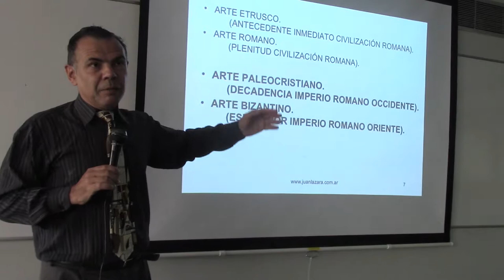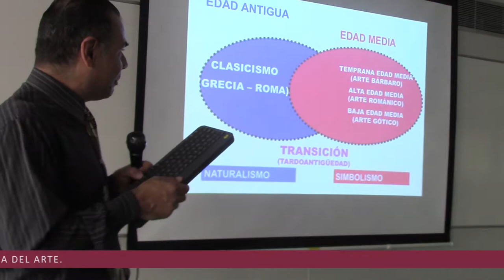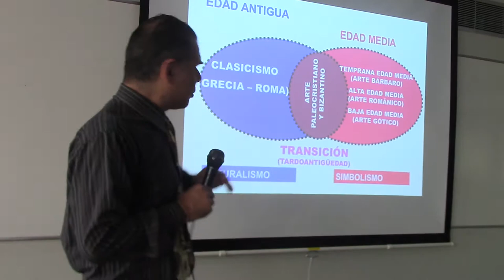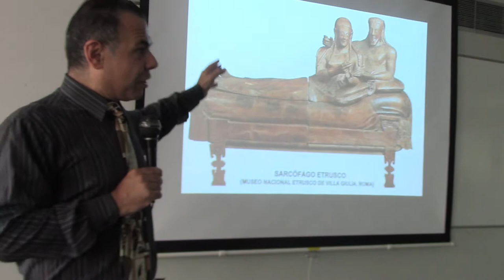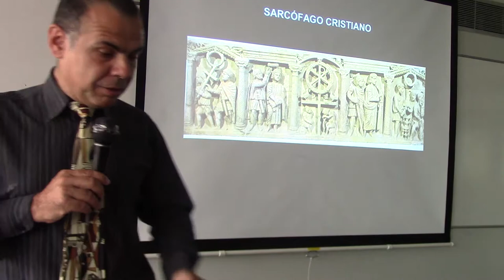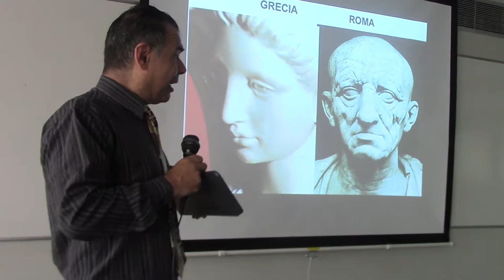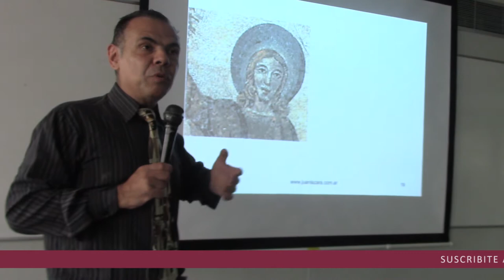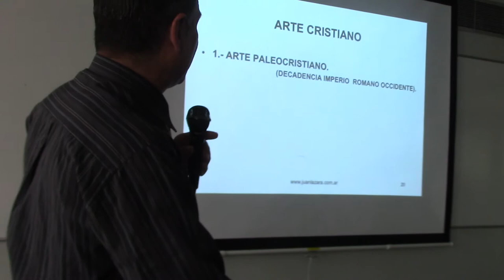65 ASCENSO DEL CRISTIANISMO Y CRISIS DEL IMPERIO ROMANO POR EL DR. JUAN LAZARA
Arte Paleocristiano Constantino Roma Jesús Judeocristiano  Historia del Arte